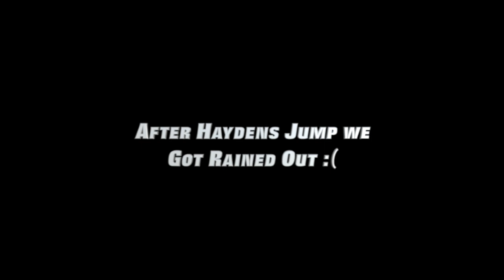We hit a HUGE JUMP on a 1970's OLYMPIQUE! MRR Vlog 4.0!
In this video we went out to Matt's house! We built a huge jump for Hayden's little beater sled, we had a bonfire, cooked hot dogs and spent time together as a group! Sadly our day got cut short due to Mother Nature and her rain. Made the best out of our tough times we're in, Enjoy!

Editor: Matt Oberparleiter